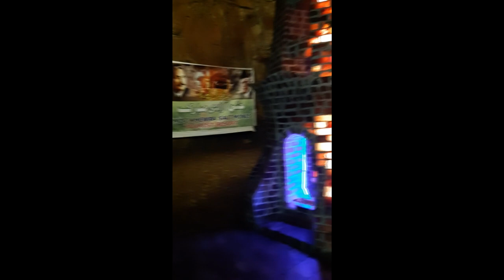VLOG 1 |MAMS PRO